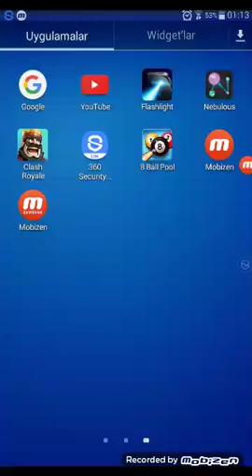1.BOLUM CLASH ROYALE